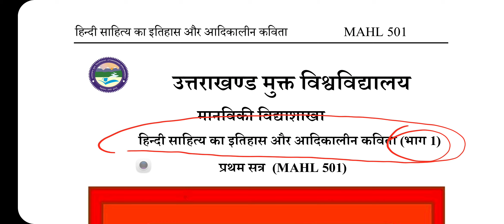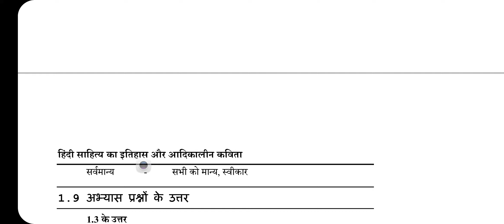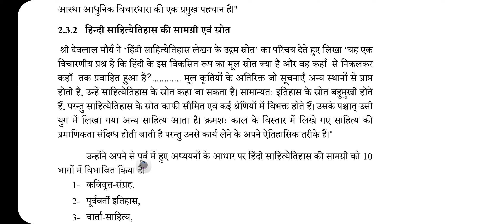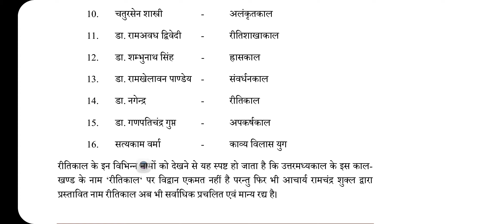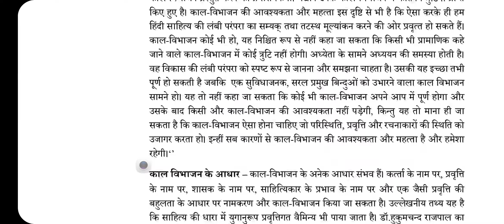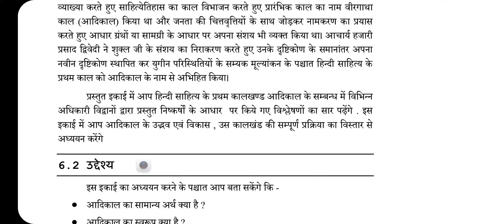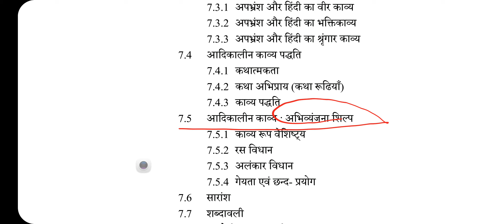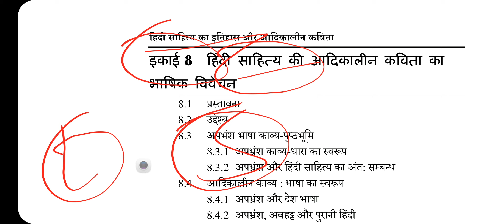MAHL 501 हिंदी साहित्य का इतिहास और आदिकालीन कविता PART ONE FOR MA STUDENTS WINTER ND SUMMER UOU